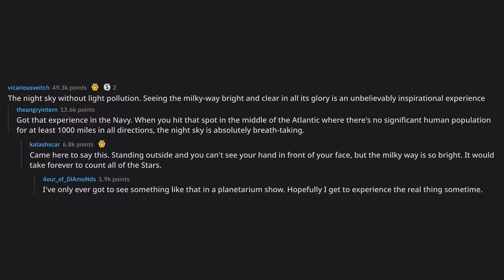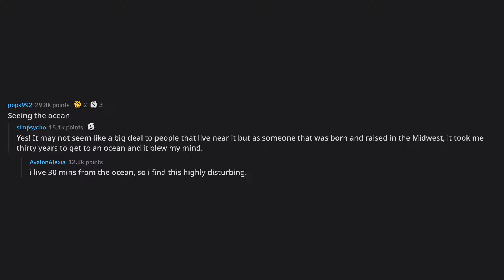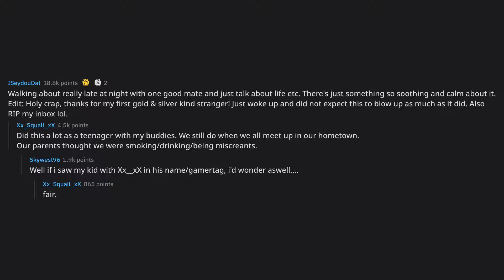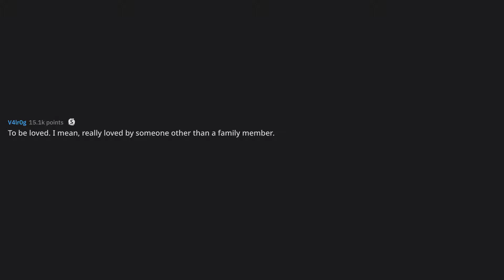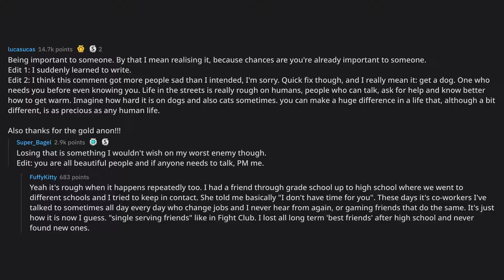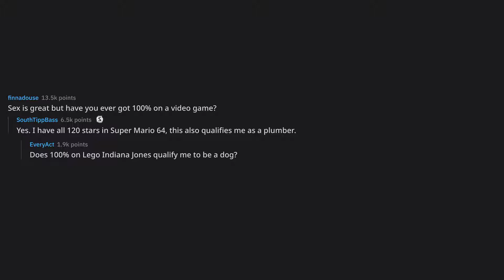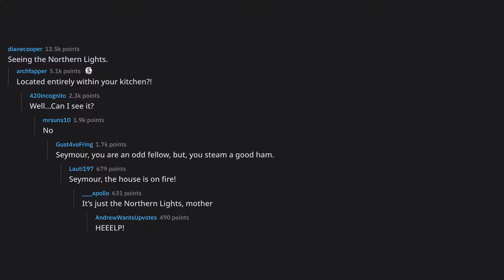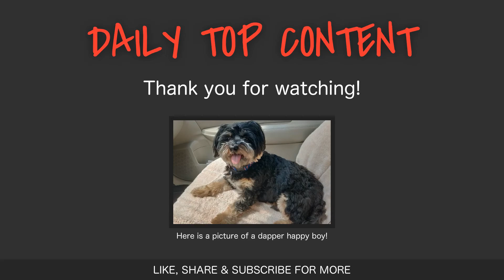What is something that everyone should experience at least once ... (r/AskReddit Top Posts)